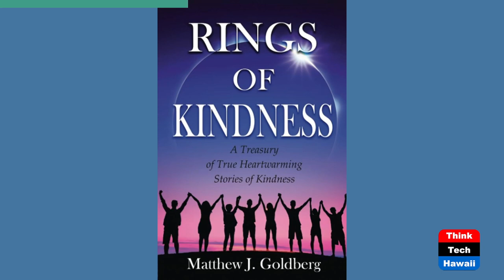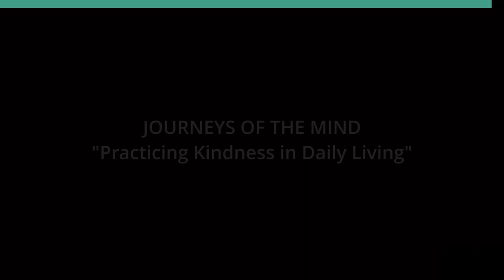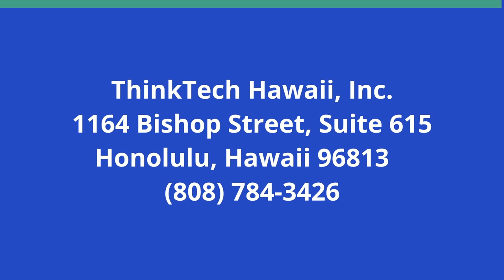Practicing Kindness in Daily Living (Journeys of the Mind)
Stories of Kindness and Civics.  The host for this show is Carl Ackerman.  The guests are Matthew Goldberg and Atina Pascua.

With so much destruction, violence and hate in the daily headlines, a discussion between Rings of Kindness author Matthew J. Goldberg and Atina Pascua, President of Youth Service Hawaii--an organization dedicated to promoting service on the part of children of Hawai'i--should produce a different mindset focused on 'doing the good' in Hawai'i and the World.

Underwriters:
Michael Sklarz
The Cooke Foundation
Hawaii Energy
Hawaii Energy Policy Forum
Hawaiian Electric
Galen Ho of Immersive Worlds
Kamehameha Schools